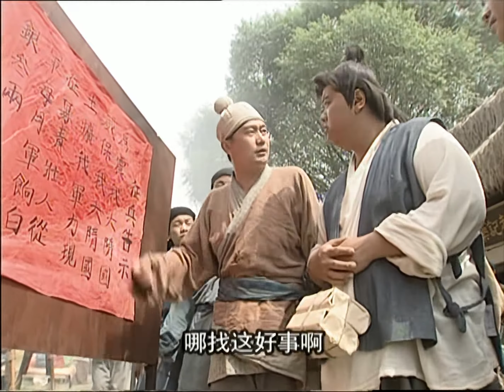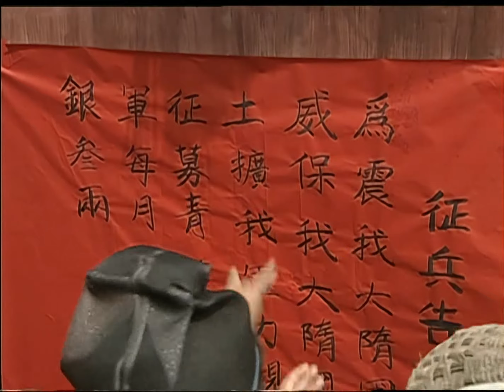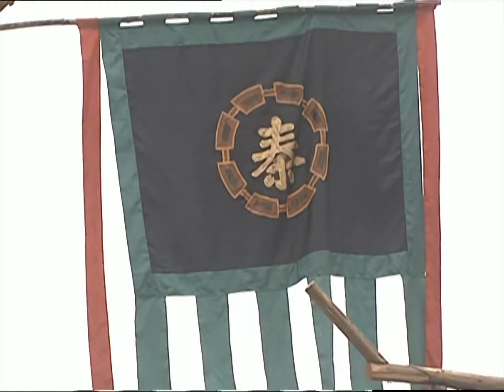隋唐英雄传 09 4K修复 去头尾【豆瓣评分 8.1】